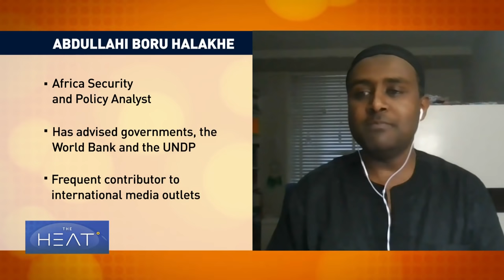The Heat: IMF Managing Director on Global Economy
The IMF’s managing director discusses the global economy in a one-on-one interview. What does she see ahead for 2021 and beyond?

The International Monetary Fund and the World Bank are about to hold their major Spring meetings. And, in a curtain-raiser address ahead of the gathering, the IMF’s managing director, Kristalina Georgieva,  laid out her expectations for the global economy for 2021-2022.

She expanded on that during an in-depth interview with The Heat’s host, Anand Naidoo.

The discussion also focused on China and the IMF’S role in Africa.

To discuss: Kristalina Georgieva is the IMF Managing Director. Yan Liang is an economics professor at Willamette University. Abdullahi Boru Halakhe is an African Security and Policy Analyst.